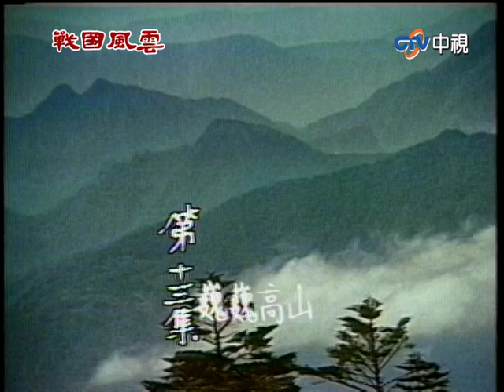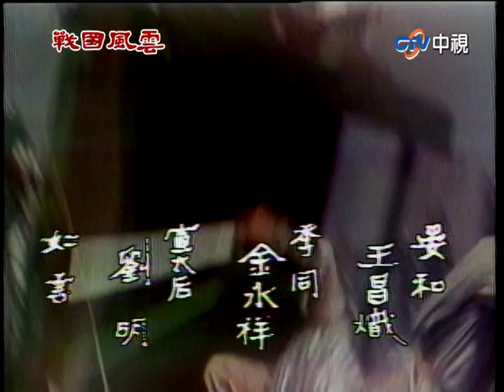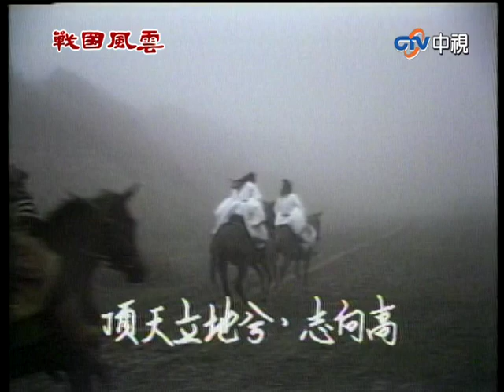藺相如聯手廉頗化解趙國危機 秦太后竟派刺客偷襲藺相如！【戰國風雲 完整版】EP13 寇世勳 朗雄 吳風 龍君兒 孟元 周仲廉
04:45 藺相如急忙拜見廉頗
12:09 藺相如聯手廉頗騙過秦王弟
19:11 秦王弟歡迎藺相如出使秦國
25:47 秦王弟不願見太后
33:44 藺相如奉命出使秦國
39:43 秦太后派刺客劫和氏璧